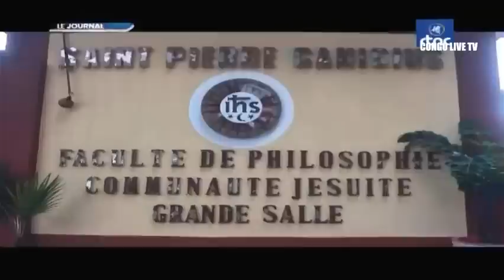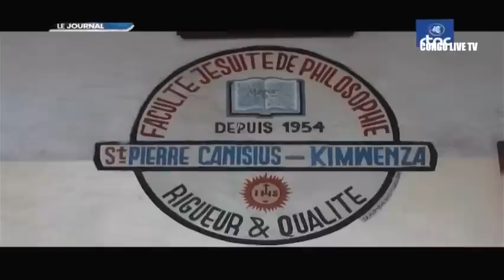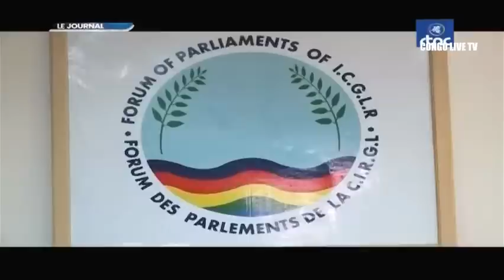🔴RDC : SUIVEZ LE GRAND JOURNAL DE CE DIMANCHE LE 29.01.2023 RTNC EDITION 13H30